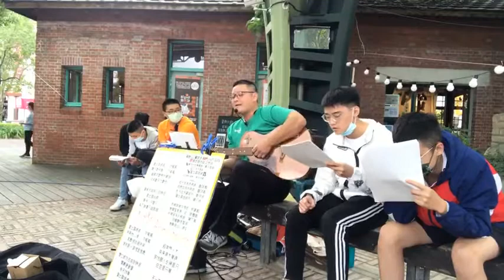2021Tony全宜蘭12鄉鎮吉他公益巡迴~第三站宜蘭市丟丟銅森林公園2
2021Tony908全宜蘭12鄉鎮吉他公益巡迴走唱❤️ 時間地點修正 宜蘭丟丟銅公園（宜蘭火車站對面）第三站:12/12（日）下午13:00～14:30
♫♪宜蘭市丟丟銅森林公園♫♪ 歡迎分享💝 第三站:12/12（日）下午13:00～14:30
順利完成第三站走唱，有時上帝彷彿就會為傳愛的人安排好一切，包括今天的場地，再度感謝新動市集(宜蘭)以及江東翰老師的協助，讓我們擁有如此舒服的環境進行活動，同時，上帝還給了我們下午兩個半小時完美的天氣，讓今天經過的朋友與旅人們都能看見我們的演出，也很驕傲宜蘭有個如此溫暖的市集，謝謝今天所有幫助我們的愛心夥伴們，當然包括我的家人❤️還有所有到場支持的家長&老師同學們，今天午後的那一道彩虹🌈，彷彿就在告訴我們生命可貴的多姿多彩，總在我們一起努力過後就會出現，本週末兩次走唱圓滿成功，下週六冬山火車站我們最後一站，讓我們堅持到最後吧！💪🌻🎸🎵
第一站:12/5（日）下午13:00～14:00
        ♫♪ 宜蘭市新月麥當勞廣場♫♪
第二站:12/11（六）下午16:00～17:00
      ♫♪羅東鎮羅東夜市火車頭廣場♫♪
第四站:12/18（六）下午13:00～14:00
         ♫♪冬山鄉冬山火車站前♫♪